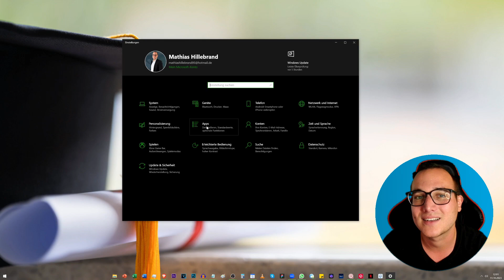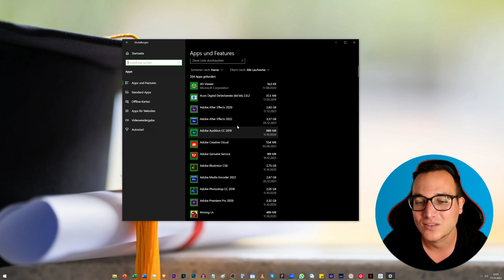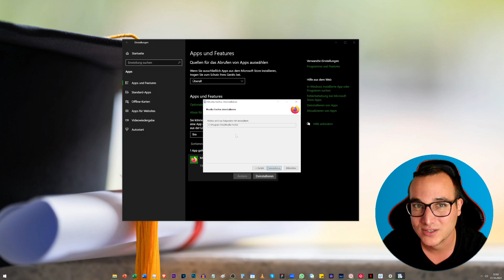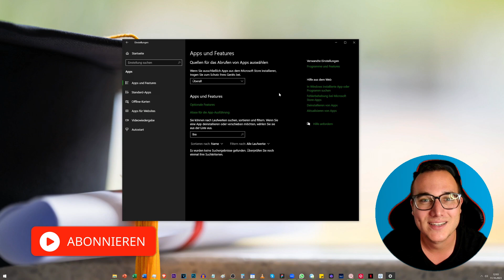PROGRAMME deinstallieren einfach erklärt | Lerne Windows (Grundfunktionen) ✅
In diesem Video zeige ich Dir Schritt für Schritt, wie Du PROGRAMME bei Windows erfolgreich deinstallierst. Die Deinstallation von Programmen ist ein wichtiger Schritt, um deinen Computer aufgeräumt und leistungsfähig zu halten. Wir gehen auf verschiedene Methoden ein, um sicherzustellen, dass du auch versteckte Dateien und unnötige Überbleibsel beseitigst.

🎓 Meine angesprochene Empfehlung:

-20% für Dich auf den ersten Kurs mit: MATHIAS20

00:00 Intro
00:16 PROGRAMME deinstallieren erklärt
01:30 PROGRAMME deinstallieren